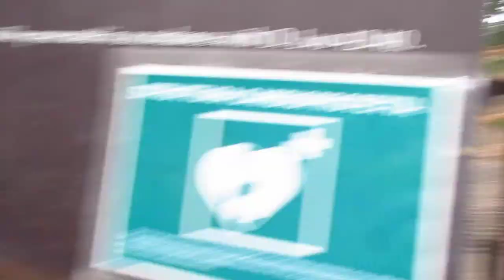Visitando la cuna del imperio que mato a Cristo y nadie dice nada